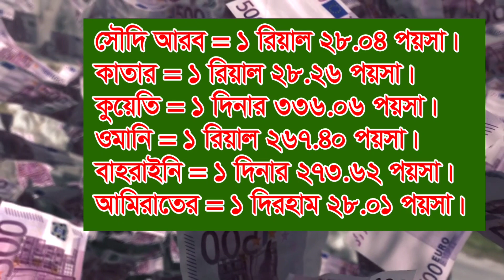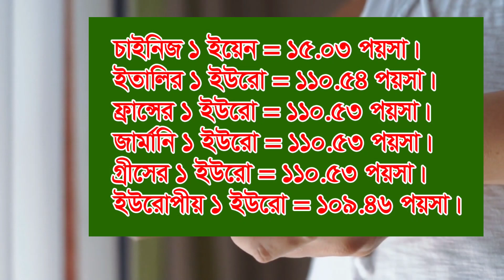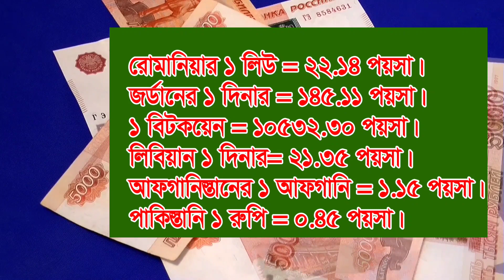09/01/2023 আজকের টাকার রেট, আজকের টাকার রেট, প্রবাসীদের টাকার রেট, টাকান রেট, টাকা